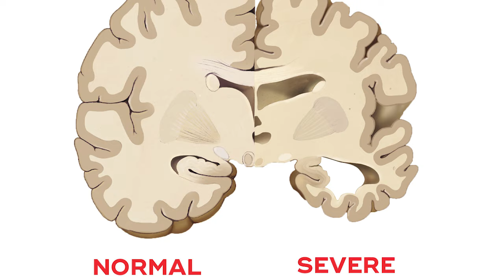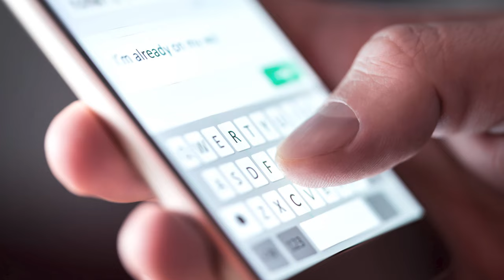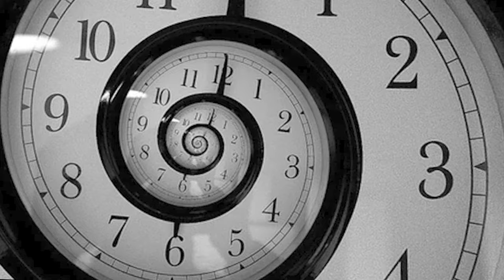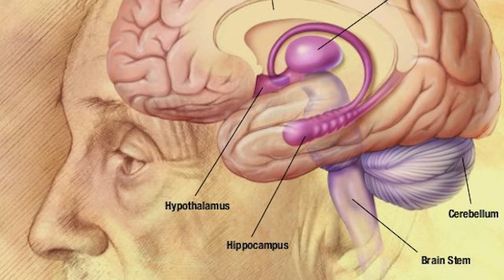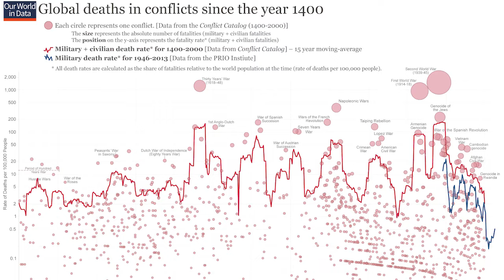The Circular Nature of Time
This video takes a closer look at time loops and how they pop up throughout history. From Kublai Khan’s failed attempts to invade Japan to the memorable plots in movies like Groundhog Day and Edge of Tomorrow, there’s something intriguing about the idea that history seems to repeat itself. It also dives into the emotional side of memory, especially for those dealing with dementia, and how our understanding of time affects our lives. Plus, we’ll check out some video games that play with the concept of time loops, showing us the importance of making the most of every moment, even when life feels repetitive. It’s all about finding meaning in the everyday and realizing that even the familiar can be extraordinary.

Chapters
0:00 Introduction
1:44 Dyschronometria
2:06 Dementia and Time
3:22 Time Loop in Movies
4:27 Groundhog Day
5:02 About Time
5:27 About Time (Spoiler)
7:11 Accepting Life As It Is
7:55 Source Code
8:24 Source Code (Spoiler)
9:30 Appreciating Life As It Is
10:05 Games About Time Loop
10:16 Majora's Mask
10:52 Outer Wilds
11:22 Minit
12:27 Eternal Time Loop
14:32 Eternal Recurrence
15:34 Conclusion